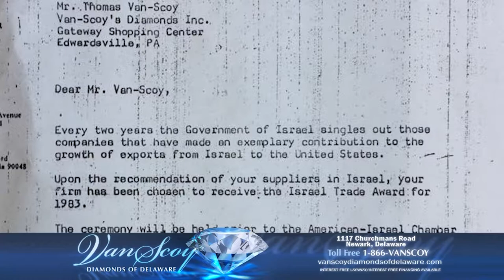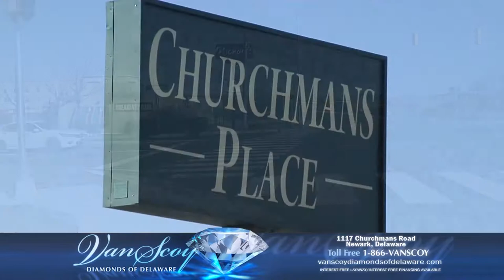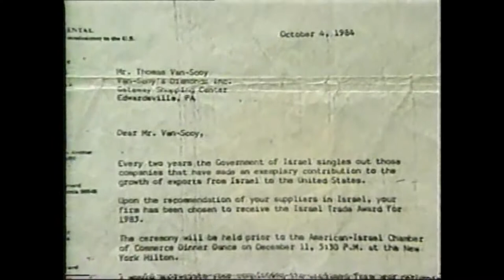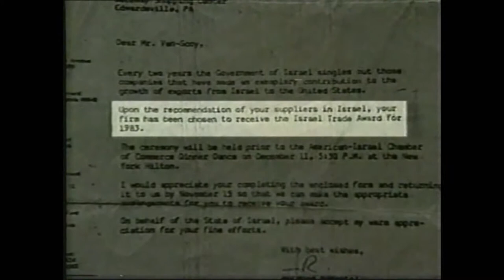Van Scoy Diamonds Of DE - April 2018 - Introduction